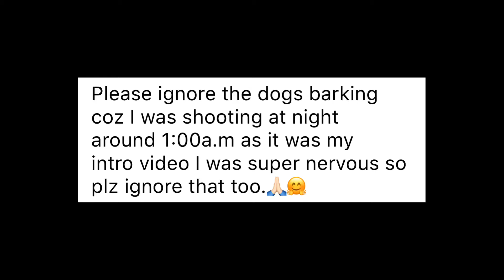Who am I? What do I like? What’s my name? Introduction video ❤️😌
Hey everyone!! I am Mahek and welcome to my new channel Eyes On You 96. This is my introduction video so that you guys can know me.